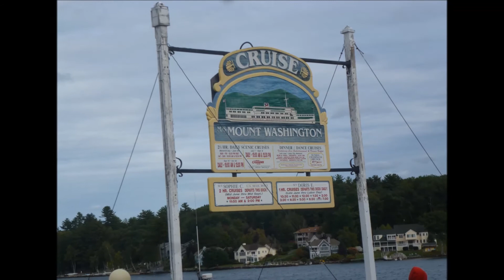[2015 .10 .25.] 부두의 여인 (반주&노래) - 김 정화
백 승태 님의 부두의 여인을 전자올겐으로 반주하고 노래를 해 보았습니다. 저의 반주와 노래를 들으시면서 행복한 시간이 되기를 빕니다.